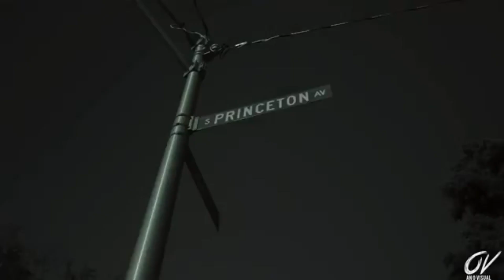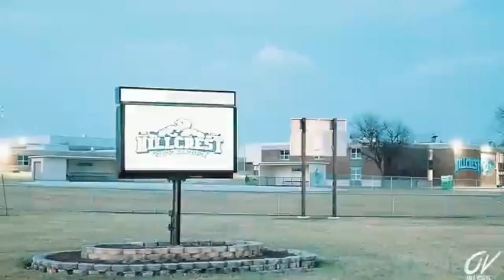47Lil Champion - MAF Teeski Flow (Richest Opp) Lyric Video